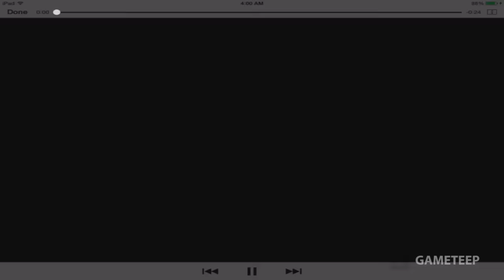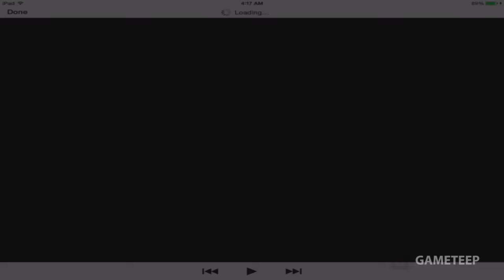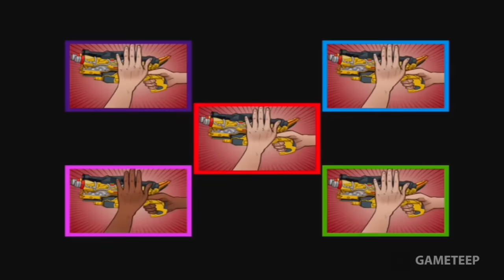Power Rangers Dino Charge Rumble Full Chapters [All Episodes]